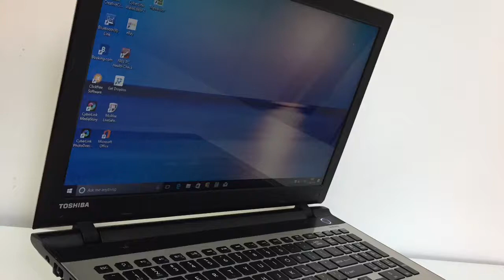Toshiba Satellite Gaming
15.6" Full HD
Core i5
8GB Ram DDR3
1TB HDD
2GB Dedicated Graphics
Nvidia Geforce Graphics
i5-52000U CPU @2.20GHz
External Cooling Fun
Good Battery
Call Or App On 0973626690